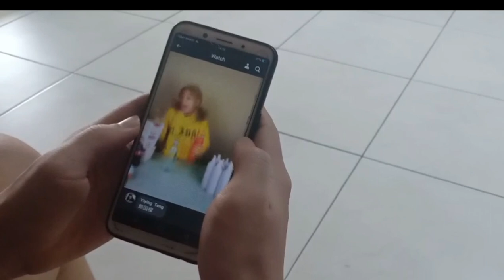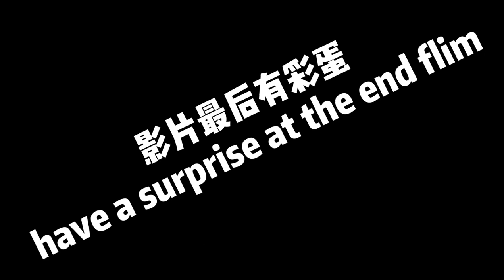这次真的是4896料！！那么多小鲜肉惨遭。。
这集应该是我影片有史以来最够力的一集了
那些小鲜肉竟然惨遭。。好可怜啊！
喜欢我的朋友记得帮我订阅按赞以及分享
你们的订阅及按赞是作为让我前进的动力，希望可以得到你们的认可。
Your subscriptions and likes are the motivation for me to move forward, and I hope to get your approval.
合作工作邀约和出席活动可以小盒子我哦
此影片如有侵犯版权的话我会立即撤出这个影片